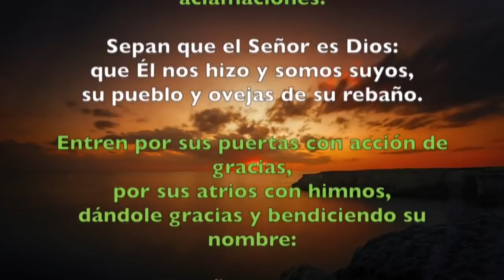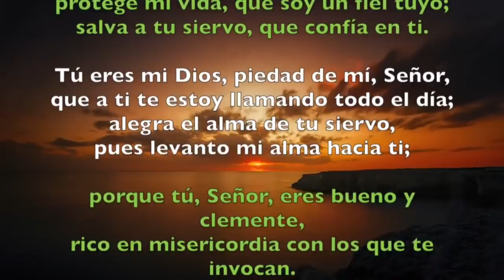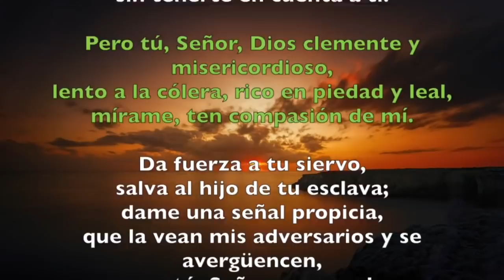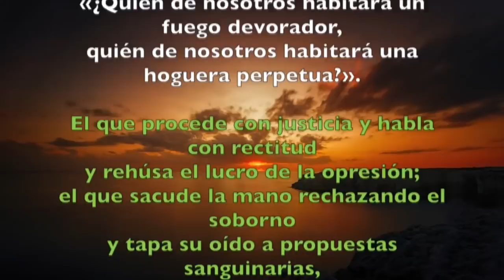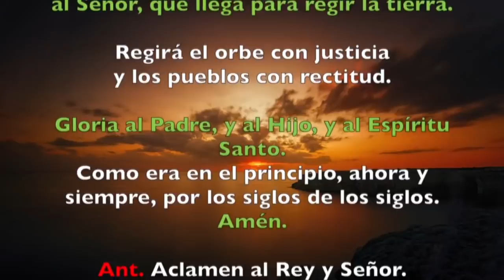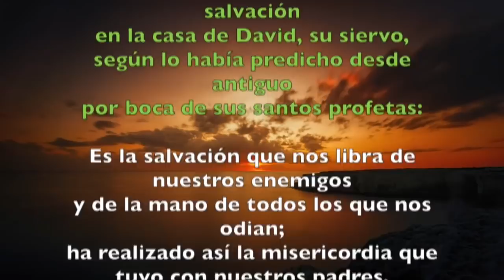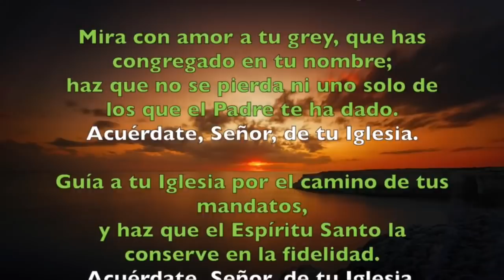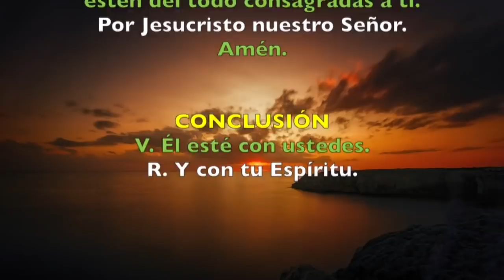Oración de la mañana (Laudes),MIÉRCOLES 09 DE OCTUBRE 2019 | Padre Sam